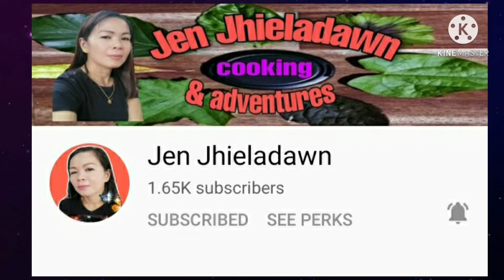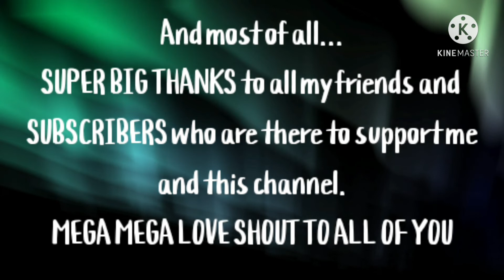Quick & Easy Noodles Soup Lunch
Quick & Easy Noodles Soup

Composed of:
1 packet of noodles
minced pork, marinated with salt, light soy sauce, corn starch and black peeper powder
minced garlic
chopped spring onions
chicken broth
mixed meat balls
cooking oil
Simple procedure:
1. In a heated pot. Pour in enough amount of cooking oil then fry the garlic till golden brown. If the g
garlic is fried take some amount of it for later use.
2. Then fry the marinated minced pork. Then add 2 and a half bowls of water and let it boil.
3. When water is boiling, add the blanche mixed meatballs. Check the taste. And simmer until the balls are cooked.
4. Then add the lettuce, spring onion and the noodles. Simmer for 2 minutes.
5. Done. Ready to serve.